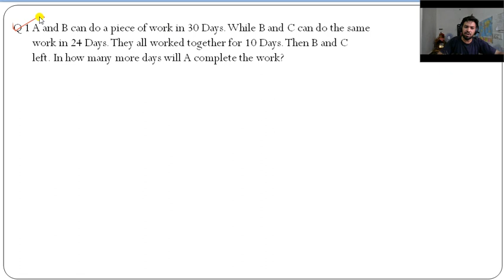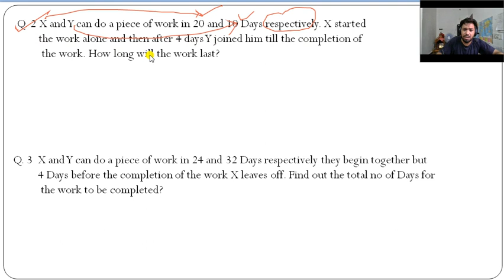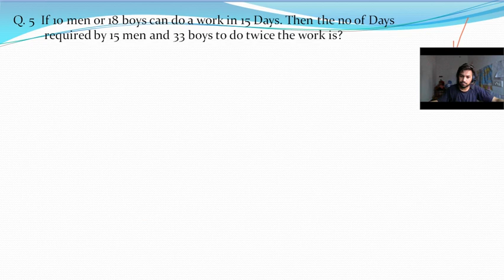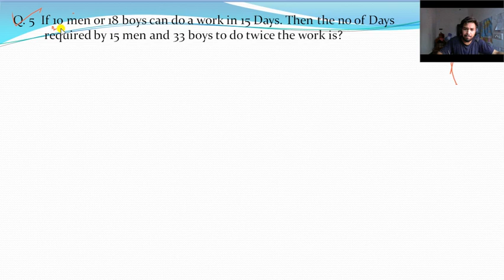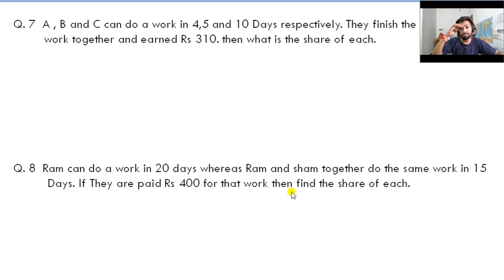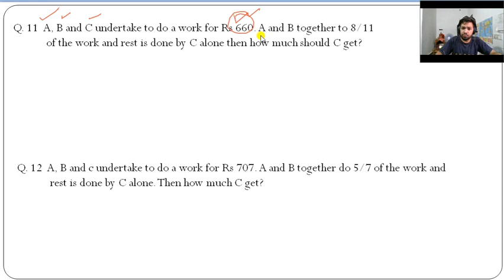Time and work (2) // JKSSB // Sub Inspector , Jr. Assistant and Accounts Assistant etc.